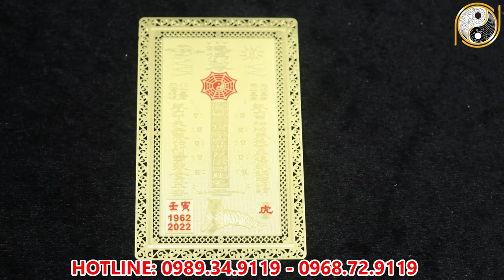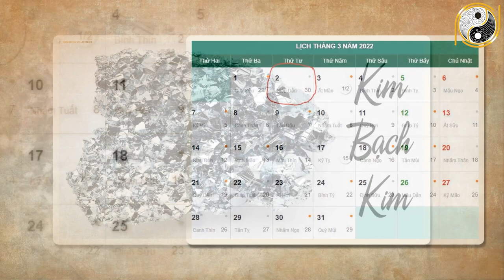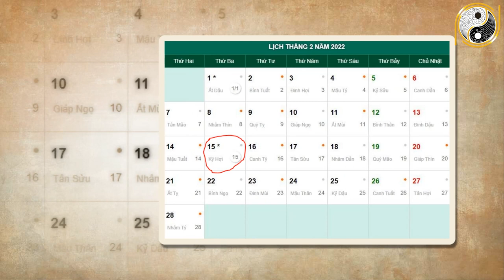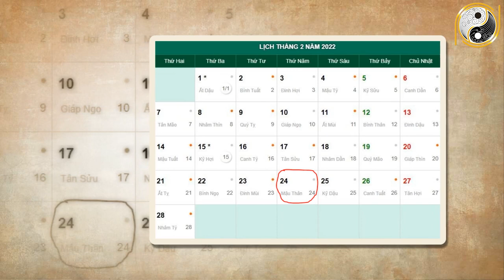Xem Tử Vi Tuổi Quý Tỵ 1953 Tháng 1 Âm Lịch NGHÈO KHỔ VẤT VẢ Thế Đủ Rồi Vận Số Đã Đến Giàu Bất Ngờ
01. Linh phù giải hạn
02. Hồ lô hóa giải Ngũ Hoàng
03. Mai Hoa Phú Quý
04. Gương bát quái tinh cầu
05. Kim bài thái tuế 2023
06. Vòng tam hợp Dần Ngọ Tuất
07. Vòng tam hợp Thân Tý Thìn
08. Vòng tam hợp Hợi Mão Mùi
09. Vòng Tam Hợp Tỵ Dậu Sửu
10. Bát bảo tâm kinh
11. Minh Quang pháp bảo cầu
12. Minh Quang pháp bảo lục giác
13. Tỳ Hưu Lộc Tài (Đồng)
14. Tỳ Hưu Khai Vận ( Bạch Ngọc)
15. Bách Niên Tụ Tài ( tụ tài lộc)
16. Song long ngọc ấn ( ấn thăng quan)
17. Kim bài ngũ Lộ Thần Tài
18. Hồ lô bình an ( treo xe)
19. Móc khóa văn xương
20. Ống bút văn xương gỗ đào
21. Bút văn xương gỗ đào
22. Bút văn xương gỗ đào nhỏ
23. Hoa mai kim tiền ( mạ vàng )
24. Các vật phẩm phong thủy khác Xem Tử Vi Tuổi Quý Tỵ 1953 Tháng 1 Âm Lịch NGHÈO KHỔ VẤT VẢ Thế Đủ Rồi Vận Số Đã Đến Giàu Bất Ngờ